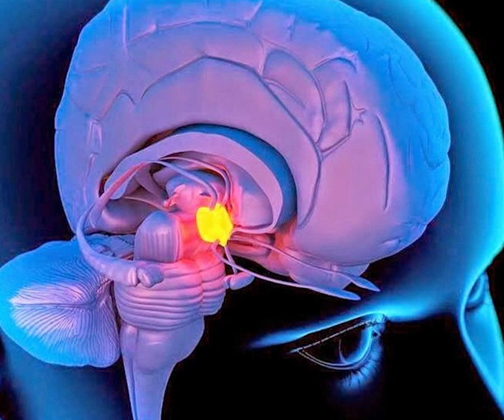Introducción a la Gnosis capitulo 06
LECCIÓN 6
Es necesario que Ud. tenga tres cosas en la vida: Pan, abrigo y refugio. No debemos estar con hambre: necesitamos comer. No debemos andar mal vestidos: es necesario vestir muy bien. No es justo vivir toda la vida pagando alquiler de apartamento: necesitamos tener una buena casa propia. Reflexione Ud. sobre todo esto. Es urgente que Ud. comprenda la necesidad de vivir mejor sin necesidad de caer en el pecado de la codicia. En nuestra pasada lección dijimos que es necesario distinguir entre la necesidad y la codicia. Es necesario saber donde termina la necesidad y donde comienza la codicia.